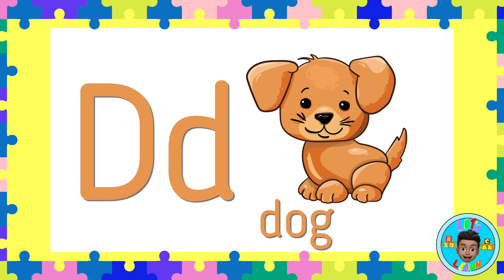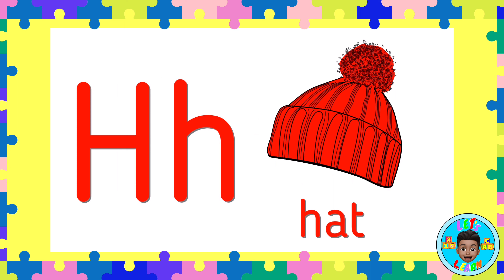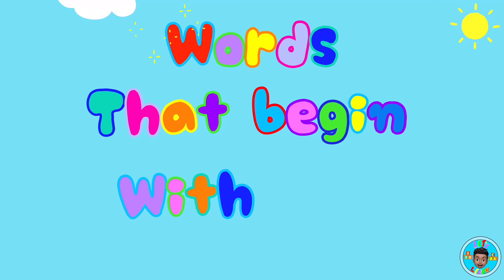ABC | A to Z | Alphabet Song | ABC Fun | Baby Shark | Words That Begin With B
Everything ABC! A to Z Alphabet Compilation \ ABC Song - ABC Fun + Baby Shark.
Have Fun Learning ABC's.